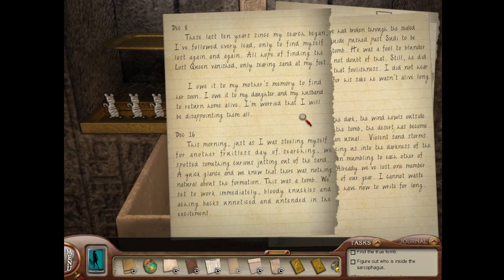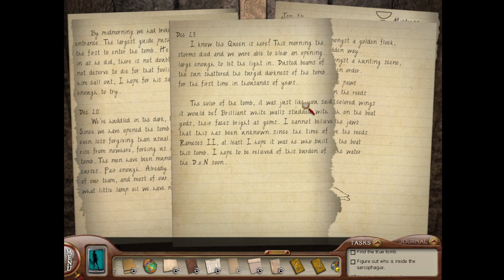Tomb of the Lost Queen Part 8: Cat Tomb!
Winning the poll by a generous 5%, Tomb of the Lost Queen has always held a special place in our hearts. But not yours, apparently, as the discord claims this game is rather harshly received by a large part of the ND community. Is it good or overrated? Let's find out. One thing is for sure: this game has some brutal puzzle which will only become more brutal on Senior Detective (which we've never successfully completed on this game! :D)